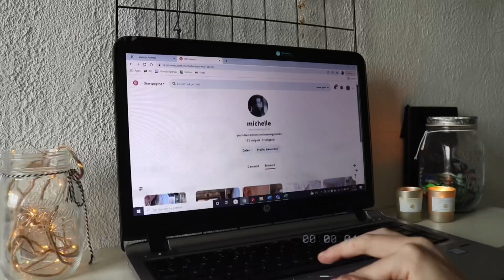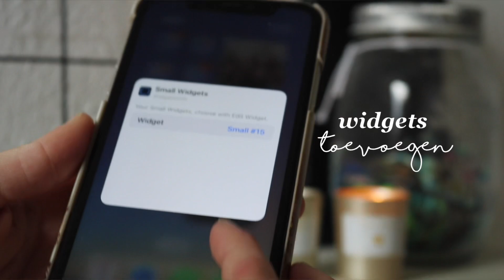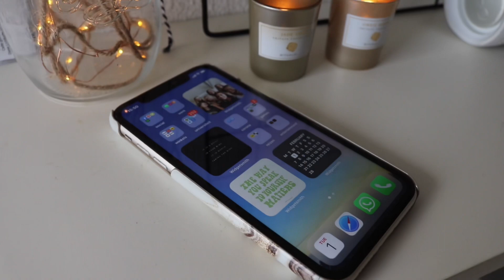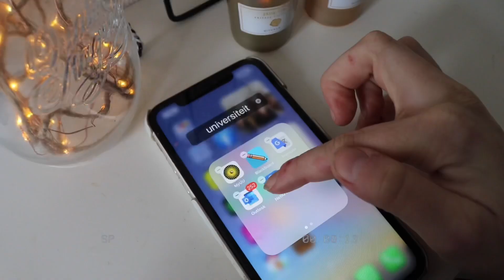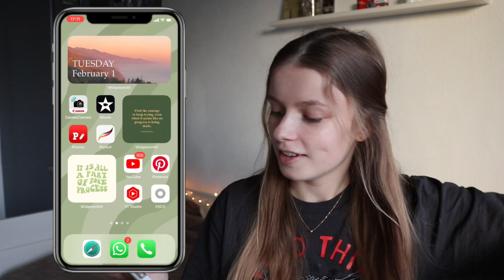mijn telefoon opnieuw indelen & what’s on my iphone 2022 | Michelle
vandaag deel ik mijn telefoon opnieuw in en doe ik een what’s on my iphone! ben je benieuwd waar ik mijn achtergronden vandaan haal, hoe ik widgets maak en welke apps ik gebruik voor youtube? kijk dan fftjes de video xx groetjessss

0:00 intro
0:32 ideeën zoeken
1:08 widgets toevoegen
1:44 app logo’s veranderen
2:44 opnieuw indelen
3:20 what’s on my iphone?